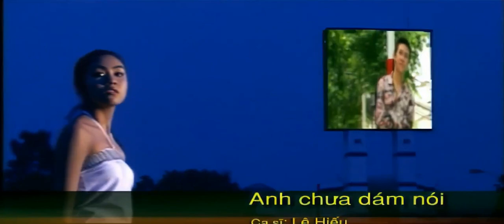Anh Chưa Dám Nói - Lê Hiếu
Videoclip trong Chương trình Ca nhạc được thực hiện bởi báo Hoa Học Trò nhân kỉ niệm sinh nhật lần 6 "NẮNG SÂN TRƯỜNG", ngày 24/9/2004. Sáng tác: Bảo Chấn, Biểu diễn: Lê Hiếu.